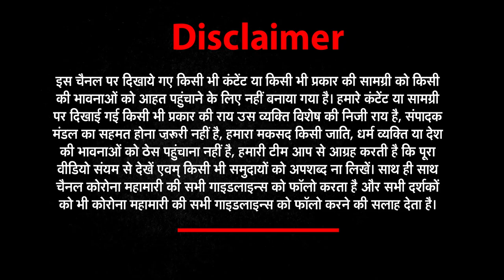GoodMorningIndia​​​​ देखिए देश और दुनियां की बड़ी खबरें | NEWZ World India | NWI NEWS | 26 March